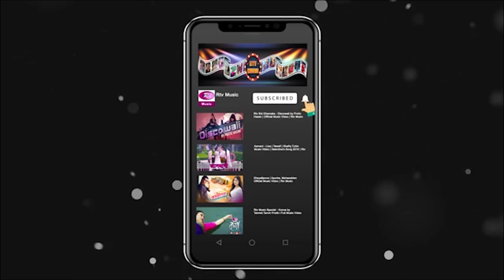Ferari Ei Monta Amar | Trubute to Ayub Bacchu | Rtv Music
Music : Ferari Ei Monta Amar | Trubute to Ayub Bacchu | Rtv Music

- Team RTV